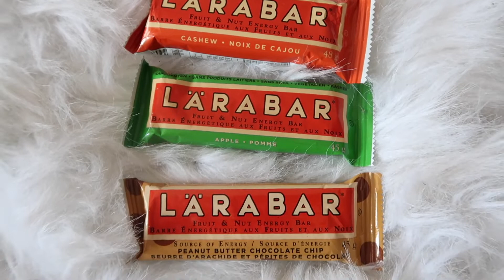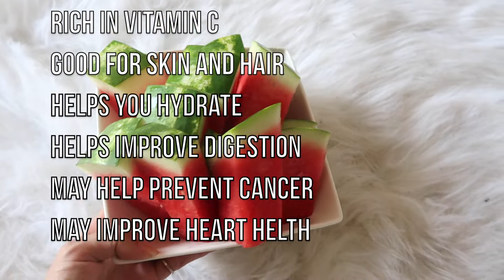I Tried The 'RAW FOOD DIET' For A Day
For today's video I ate everything raw for an entire day!

♡ MyProtein Athlete *CODE STEPHMAC20 saves you 20%*

❤︎ CAMERA’S AND TRIPODS
▶︎ Camera I use
▶︎ Camera Tripod I use
Camera Tripod Carrying I use

❤︎ WORKOUT EQUIPMENT
▶︎ Resistance Bands I use
▶︎ Ankle Cuff Straps I Use